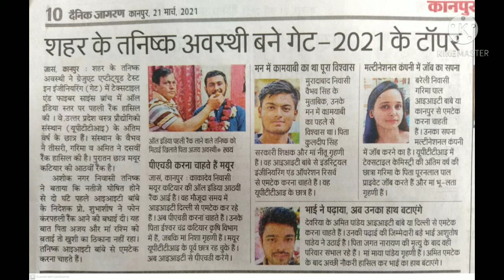March 23, 2021